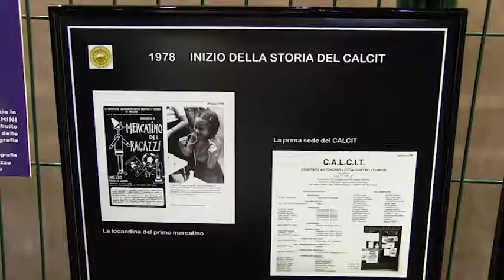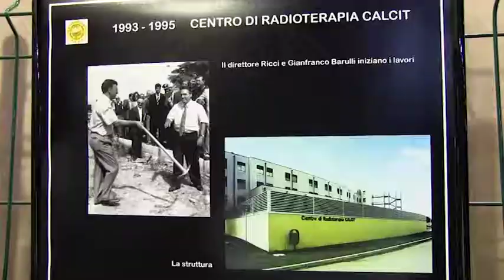40 anni di Calcit, successo per i 5 giorni di eventi e mercatino all'Arezzo Fiere